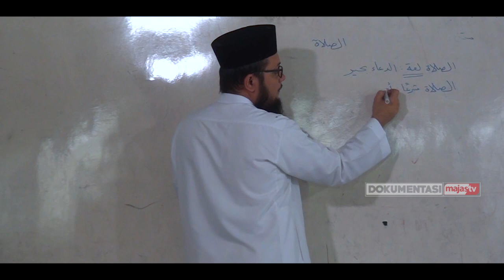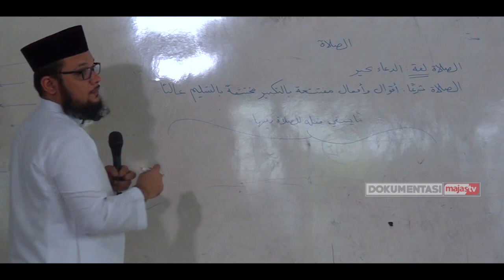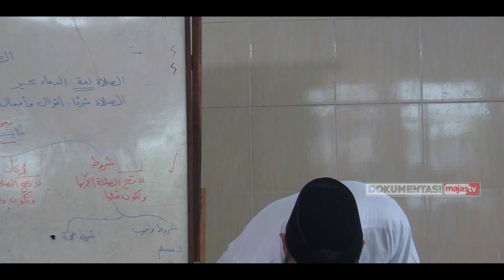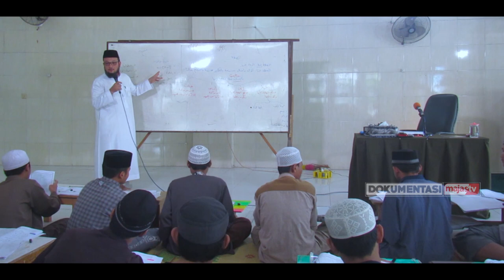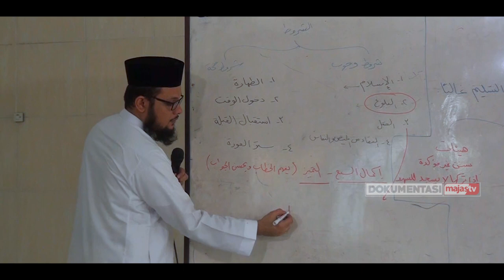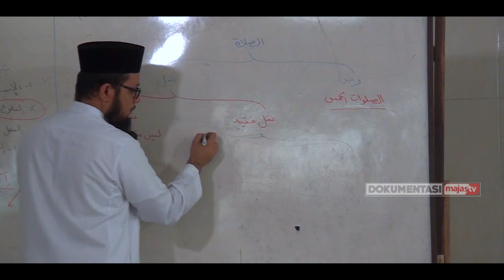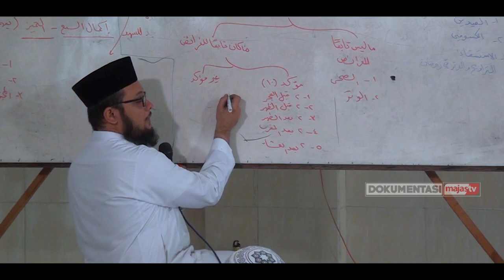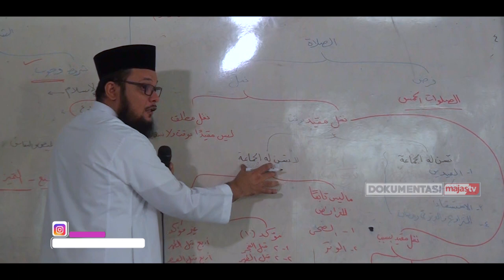18. Mabadi'ul Fiqih - Kitab Sholat - Bab Syurut Sholat - Syaikh DR Labib Najib Abdullah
18. Mabadi'ul Fiqih - Kitab Sholat - Bab Syurut Sholat - Syaikh DR Labib Najib Abdullah

Facebook : Majas Televisi , Ma’had Jamilurrahman